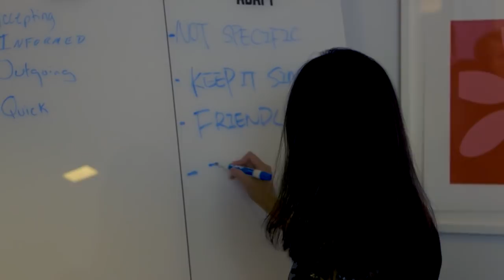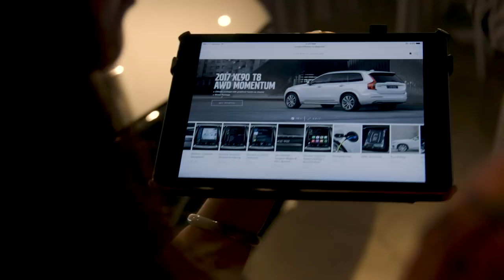Volvo Cars Explorers - Episode 4. New Customers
The exploring continues. In Shanghai, Mark and Nana get to meet a customer with a passion for sports cars, to ask her why she chooses Volvo. Then the explorers go to the US, where they get insights about how we approach customers.